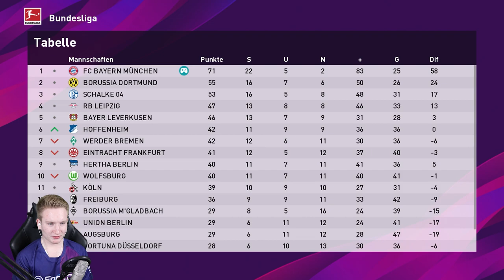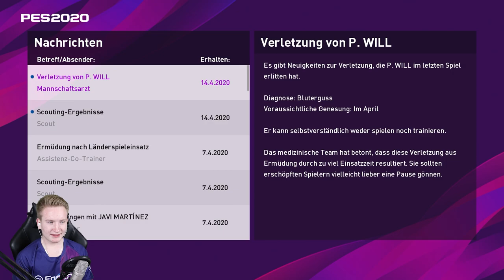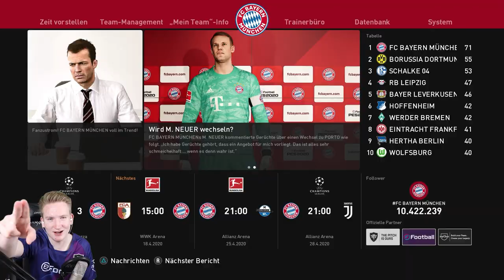SCHAFFEN WIR ES DEN TITEL ZU HOLEN??😍🏆|| PES 2020 Bundesliga || FC Bayern München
► SCHAFFEN WIR ES DEN TITEL ZU HOLEN??

► Wir mussten einiges gut machen und vorallem auch die Liga gewinnen! Ein Berg an Aufgabe... doch heute sollte uns dies nicht zum Problem werden. Wir schafften es mit zwei guten Auftritten, sowohl die Meisterschale in der Bundesliga zu gewinnen, als auch eine Runde in der Champions league weiter zu kommen und somit das Hinspiel zu drehen. Wir stehen nun vor dem Halbfinale und können die Liga außer acht lassen. Ein Schritt in die perfekte Richtung!